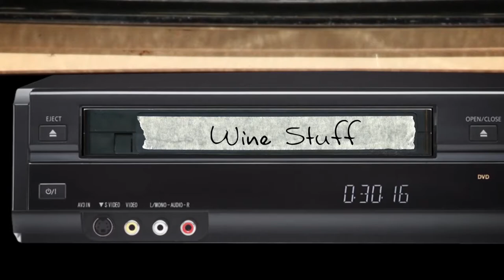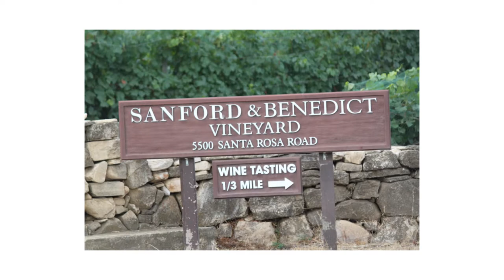Richard Sanford of Alma Rosa Winery & Vineyards: Ep. 132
We are fortunate to be in a position to take the Santa Rita Hills AVA (if not the whole Central Coast of California) for granted these days. However it was the hard work and sacrifice that folks like Richard Sanford invested long ago which established it as a viable region and broadened the reputation of California in world class grape-growing and winemaking.